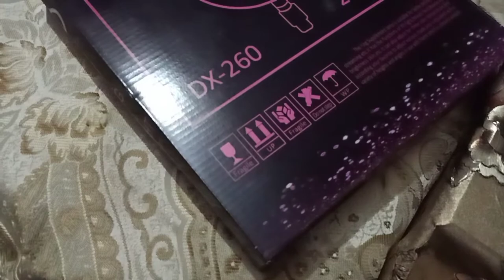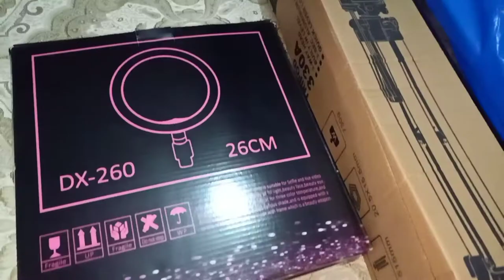Tripod ring light | Unboxing | Nafees Life Beauty